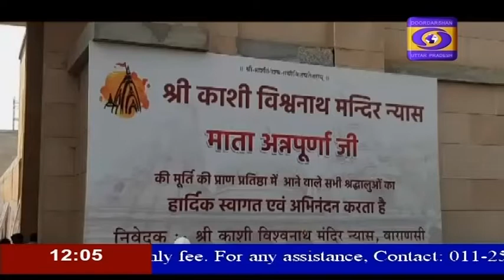मुख्यमंत्री योगी आदित्यनाथ ने आज मां अन्नपूर्णेश्वरी की मूर्ति की प्राण प्रतिष्ठा की | DDNewsUP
काशी विश्वनाथ के मंदिर से करीब सवा सौ वर्ष पहले चोरी गई मां अन्नपूर्णा की मूर्ति आज फिर उसी मंदिर में स्थापित हो गई। मुख्यमंत्री योगी आदित्यनाथ ने आज मां अन्नपूर्णेश्वरी की मूर्ति की प्राण प्रतिष्ठा का कार्य सम्पन्न कराया। आज सुबह छह बजे से ही काशी विश्वनाथ मंदिर प्रांगण में पूजन का कार्यक्रम शुरु हो गया था। मुख्यमंत्री करीब 9:30 बजे काशी विश्वनाथ मंदिर प्रांगण में पहुंचे। मुख्य अनुष्ठान में मुख्यमंत्री योगी आदित्यनाथ यजमान बने। प्राण प्रतिष्ठा के बाद महाभोग अर्पित कर महाआरती की की गई। इसके बाद प्रसाद भी वितरित किया गया।